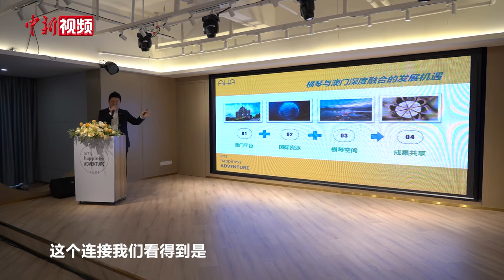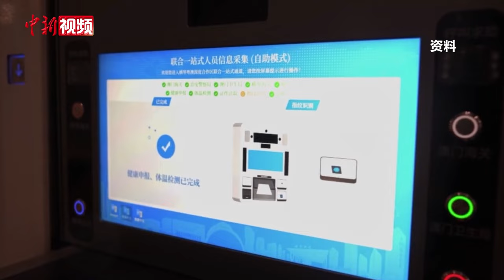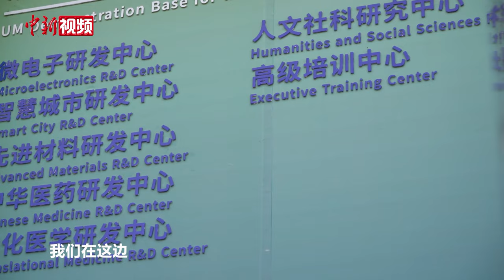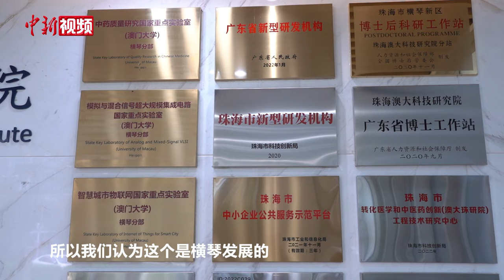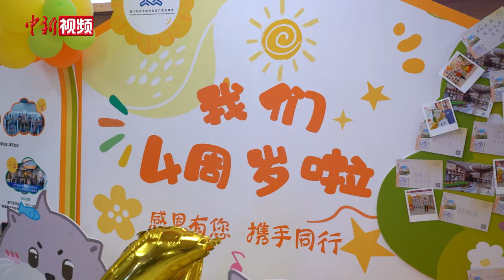澳门居民横琴生活“攻略”：来得了，留得下，过得好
在横琴创业的澳门青年郑益伟告诉记者，如今来横琴追梦的年轻面孔越来越多了，生活、交通也更便捷。自2021年横琴粤澳深度合作区（以下简称“合作区”）成立以来，琴澳融合程度不断加深。

在横琴，澳门青年研创科技，掌舵企业；澳门老人惬意生活，安享晚年。近日，中新社记者跟随粤港澳大湾区建设集中采访团走进合作区，探究澳门居民横琴生活“攻略”。